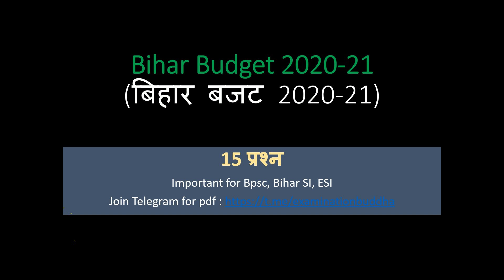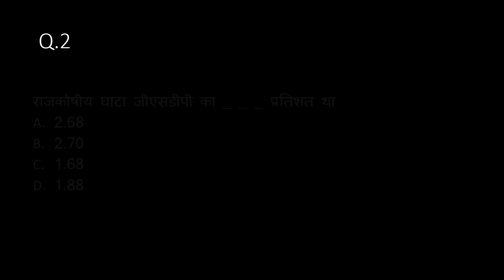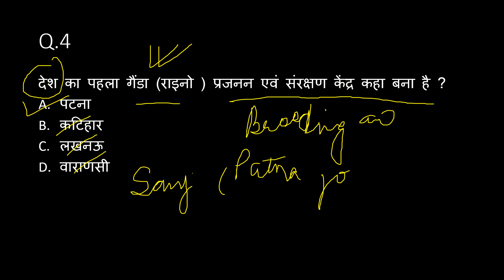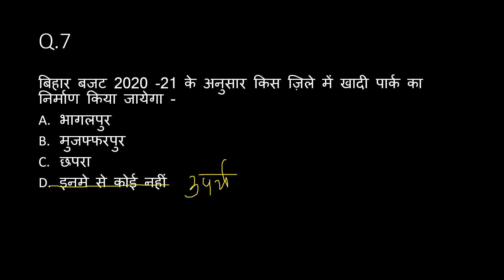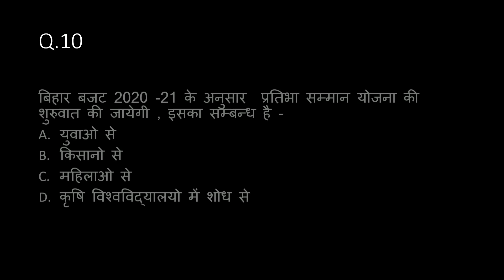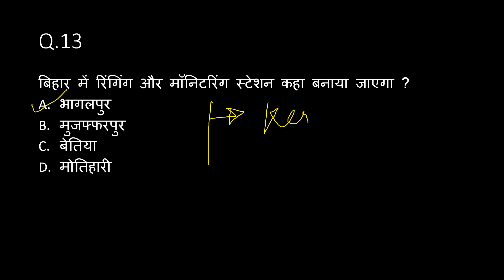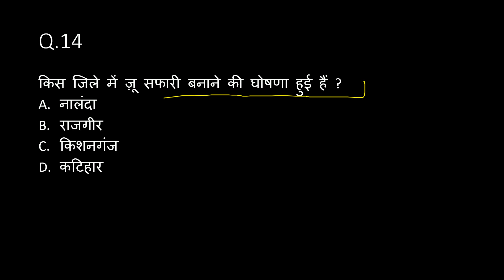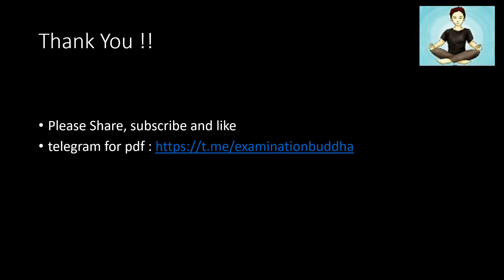Bihar Budget Questions | Bpsc |66th Bpsc Prelims|Bihar SI Mains | Key Points | Analysis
Bihar budget 2020-21 ke upar 15 questions ka practice set aa gaya hai . Ye Bihar ke competitive exams ke liye bahut important hain.

66th bpsc current ke liye important hai bahut..Important hai isko ache se karna hain